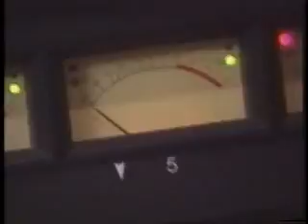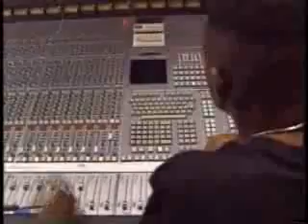Jodeci Docugroove Part 2 of 5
Jodeci Docugroove